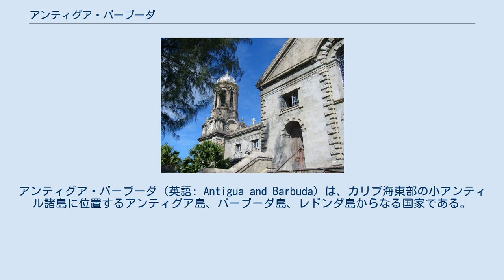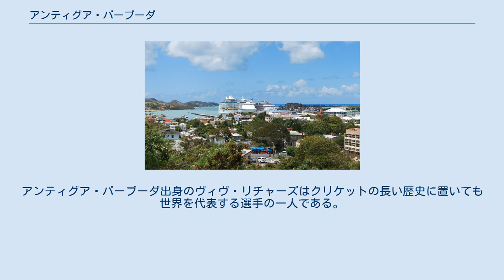アンティグア・バーブーダ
アンティグア・バーブーダ（英語: Antigua and Barbuda）は、カリブ海東部の小アンティル諸島に位置するアンティグア島、バーブーダ島、レドンダ島からなる国家である。
首都はセントジョンズ。
 イギリス連邦加盟国であり、英連邦王国の一国である。
 正式名称は英語で Antigua and Barbuda [ænˈtiːɡə ənd bɑrˈbjuːdə] ( 音声ファイル)で、Barbudaの発音はバービューダ。
 日本語の表記はアンティグア・バーブーダ。
「アンチグア・バーブーダ」という表記も使われる。
 国名は、2つの主な島、アンティグア島とバーブーダ島の名前を合わせたものである。
 1493年にクリストファー・コロンブスに発見され、セビリアの教会にちなんで名づけた。
アンティグア島はスペイン、次いでフランスの植民地となった後、1667年にイギリスの植民地となる。
バーブーダ島は1628年以来、イギリスのコドリントン家の私有財産だったが、1860年にアンティグア島と共にイギリスが併合。
 1941年にアメリカ合衆国が軍事基地を建設。
1958年には西インド連邦に加盟した。
1962年連邦解体後、1967年に至り、自治権を得る。
1972年には近隣諸国に対抗できず、砂糖の産業を中止。
イギリス領の残留を望んでいたバーブーダ島の分離派が独立に反発していたが、1981年に英連邦王国の一国として独立した。
 1983年にアメリカのグレナダ侵攻に参加した。
1994年、自治領時代から長く首相だったヴェア・バードが公職より永久追放される。
子息のレスター・バード外相を後継首相に選出するも2004年の下院選で野党統一進歩党が過半数を占め、独立以来初めて、自治領統治時代からは28年ぶりの政権交代を行う。
 2017年9月6日に観測史上最大級の勢力を持つハリケーン・イルマがカリブ海を直撃し、アンティグア・バーブーダも9割以上が瓦礫と化す被害を受けた。
 アンティグア・バーブーダはイギリス連邦に属し、国家元首たるアンティグア・バーブーダ国王はイギリス国王である。
国王の代理として総督が置かれている。
行政権を執行しているのは首相であり、政府の代表でもある。
通常、首相は下院の多数党の党首が選出される。
下院は17名で構成されており、5年ごとに改選される。
上院も17名で構成され、議員は総督によって指名される。
 米州ボリバル同盟に加盟している。
 小規模な国防軍を保有しており、陸軍135人、沿岸警備隊65人から成る。
この他に予備役が70人いる。
地域安全保障システムの加盟国でもある。
 このほかに、アンティグア島内にアメリカ戦略軍のレーダー施設が存在している。
 アンティグア島の地方行政区分 アンティグア・バーブーダの行政区分は、6つの行政教区（parish）と2つの属領区（dependency）からなる。
 アンティグア島は6つの教区に分かれている。
 セント・ジョージ教区 セント・ジョン教区 セント・メアリー教区 セント・ポール教区 セント・ピーター教区 セント・フィリップ教区 バーブーダ島とレドンダ島はそれぞれ属領区である。
 アンティグア・バーブーダの地図 島国であり、海を隔てて南にフランス領グアドループ、南西にイギリス領モントセラト、西にセントクリストファー・ネイビス、北西にフランス領サン・バルテルミーが存在する。
 アンティグア・バーブーダは、アンティグア島、バーブーダ島、レドンダ島の3島と、いくつかの小島で成り立っている。
島の多くは低地であり、最高点のボギー山（2009年から2015年まで、オバマ山の名）の標高も395mに過ぎない。
アンティグア島とバーブーダ島との周囲には危険な岩礁が点在しており、昔から海の難所だったと言われている。
1695年以来難破した船は150隻近くになると言われている。
 熱帯性の気候であり、気温の変化は大きくない。
降水量に関しては西インド諸島の島としては少なく、1000mm程度にとどまる。
雨季は5月から11月である。
 首都セントジョンズ 主要産業は観光。
1990年代にハリケーンなどの災害により経済が低迷した。
近年はオンラインカジノ事業が主要な収入のひとつになっているが、2003年にアメリカが違法化するとWTOに協定違反として提訴した。
農林水産業では、サトウキビ栽培のほかヒツジやヤギを中心とした牧畜が盛んで...